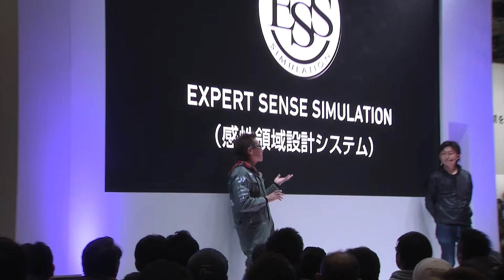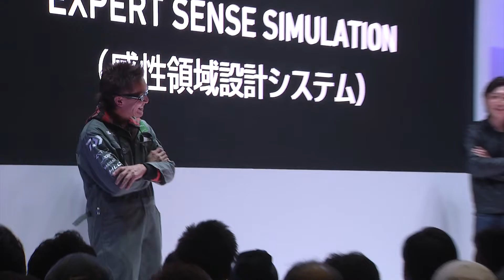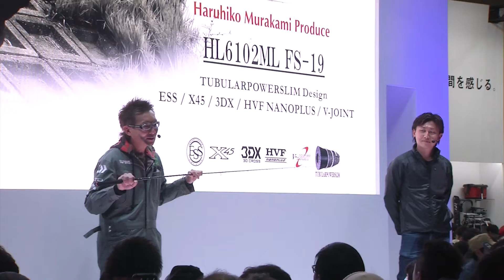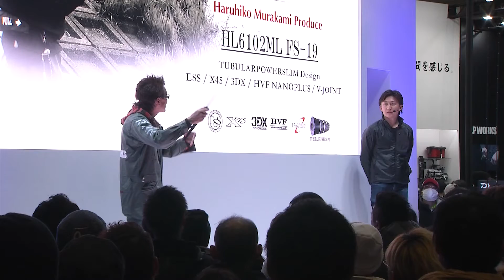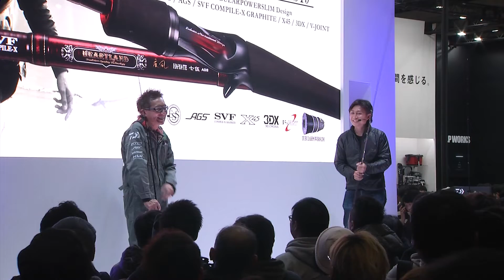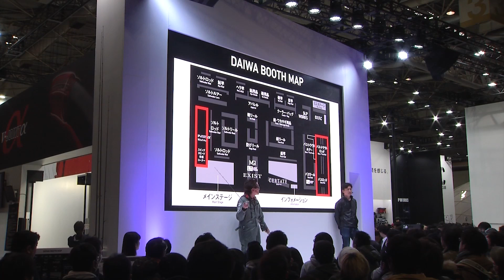FISHINGSHOW STAGE 2019【バス】BASS SPECIAL TALKSHOW 村上 晴彦・赤松 健